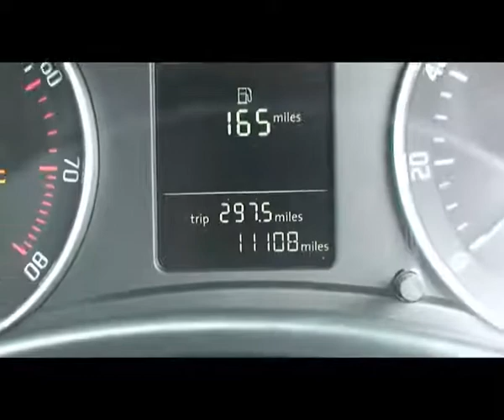YVJ Skoda Octavia